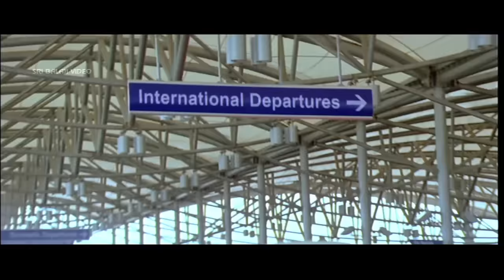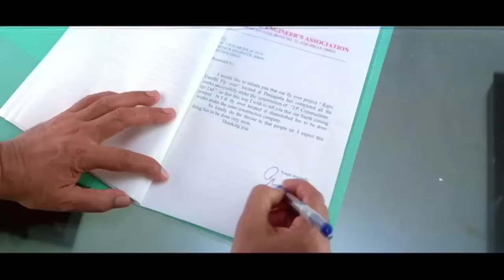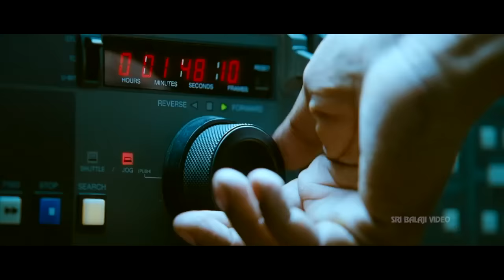Jayaprakash Reddy Comedy Scenes Back to Back | Volume 4 | Sri Balaji Video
Watch Jayaprakash Reddy Comedy Scenes Back to Back